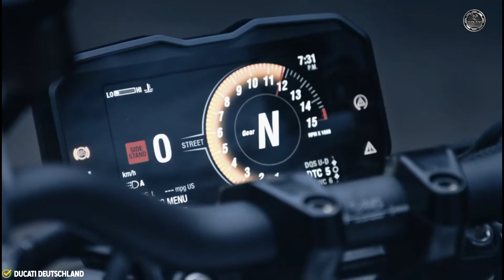Bollywood Actors Bike Vs Hollywood Actors Bike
2) SUBODH (SU2) - Lite Flow (Indian Trap)